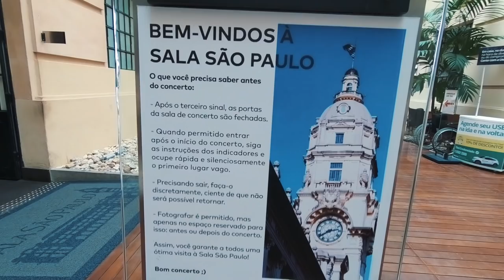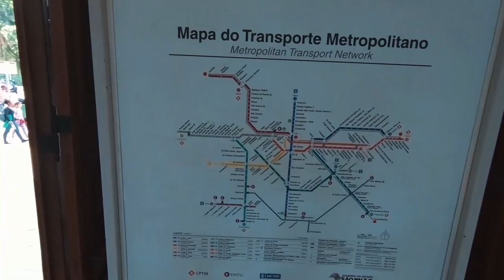SÃO PAULO (Estação da Luz e Sala São Paulo)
As estações da Luz e Júlio Prestes tem muuuuita história pra contar. Hoje uma delas virou uma sala de concertos, onde pode-se assistir orquestras de graça, tem noção?!
São Paulo é realmente uma caixinha de surpresas, boas surpresas!
Se gostar do vídeo não esqueça de clicar no gostei. Ah, e se quiser me dar um oi, a gente papeia!

Infos/créditos da música.